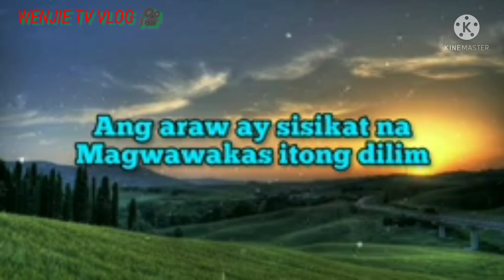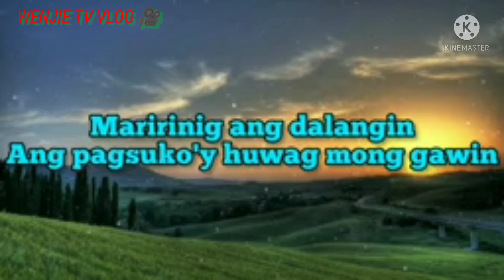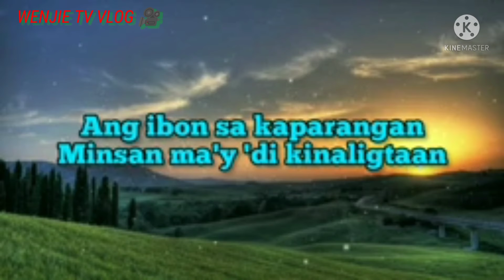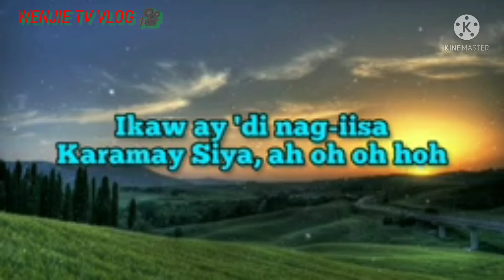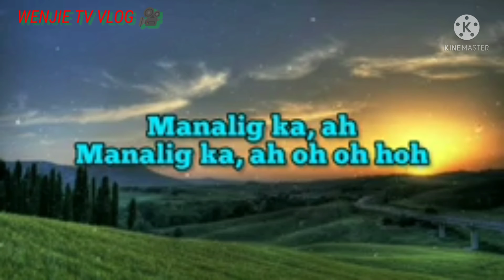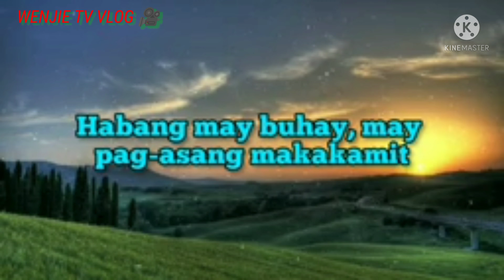Mix Freddie Aguilar Song (My Idol)1k subscribers,/WENJIE BALANA TV VLOG#34^👍🇵🇭